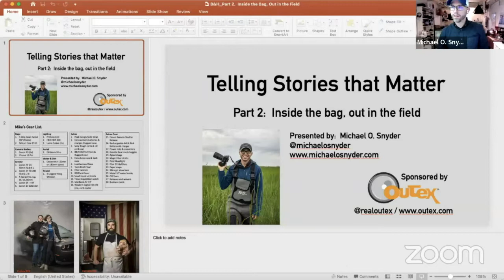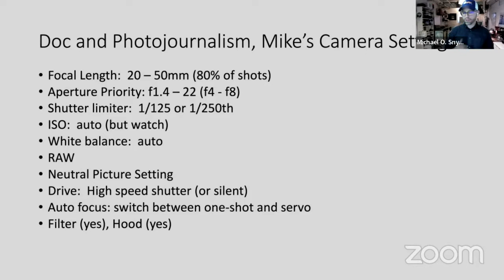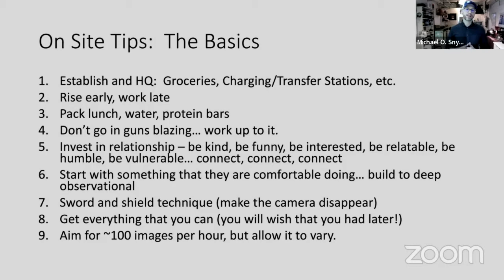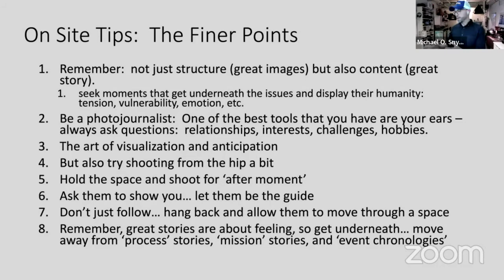Telling Stories That Matter Part 2 w: BHPhoto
Michael O. Snyder is a photographer and filmmaker who uses his combined knowledge of visual storytelling and conservation to create narratives that drive social impact. At its core, his work is an exploration of the dynamic, two-way relationship between environmental change and cultural change. Michael is a Portrait of Humanity Award Winner, a Climate Journalism Fellow at the Bertha Foundation, a Blue Earth Alliance Photographer, a Society of Environmental Journalists Member, a National Geographic Contributor, a member of New Day Films, a participant in the prestigious Eddie Adams Workshop, and a Resident Artist at the McGuffey Art Center in Charlottesville, Virginia.

This is part 2 of his workshop, where he shares the contents of his gear bag and the equipment he most commonly uses for his work. He also discusses tricks and tips of the trade, and answers questions from the audience.

In the original workshop video - Part 1, the photographer & filmmaker examines how becoming a great photographer means being a great visual storyteller. In this first part of the two-part “Telling Stories that Matter” series you will learn how to effectively tell stories from conception of an idea to completion of a project.

Michael often lectures on visual storytelling and its potential as a tool for social impact.  He has been an Observer Delegate and featured speaker at the United Nations Climate Conference and has lectured and presented work at universities such as Yale, Columbia, Stanford, the Alfred Wegener Institute, and the University of Edinburgh.  His photojournalism work has been featured by outlets such as National Geographic, The Guardian, The Washington Post, VOX, BBC, PBS News Hour, CNN, Orion, Science, and NPR.  His work has been awarded by bodies such as The Wellcome Prize, Magnum Photos, The Lucie Foundation, and The British Journal of Photography. His images have been galleried around the world, including shows at Photoville, NYC Climate Week, the Indian Photo Festival, The Capa Center, The Center for Fine Art Photography, Sent Into Space, and many more.

and search for Michael Snyder or browse the Community and Ambassador menus/pages.